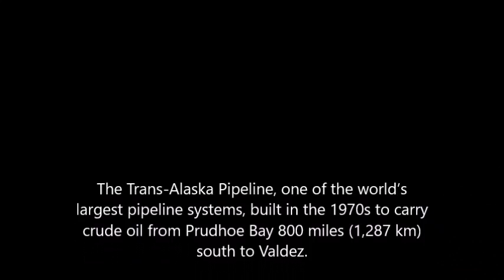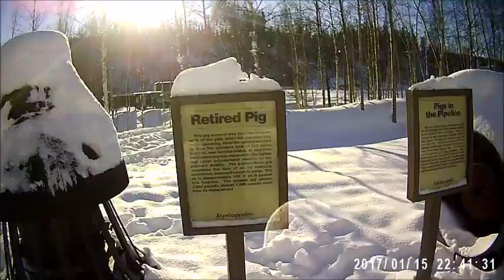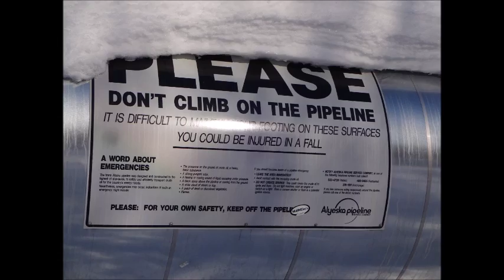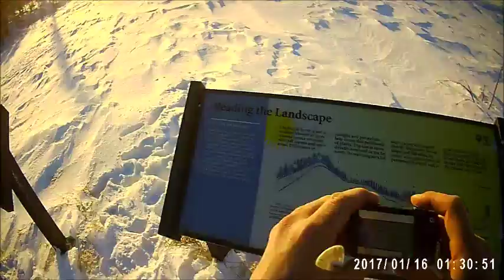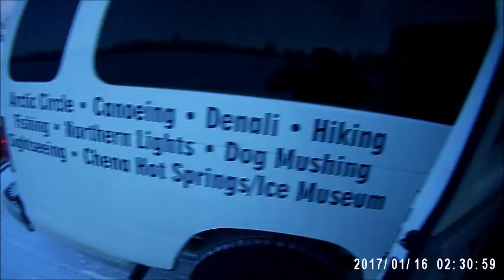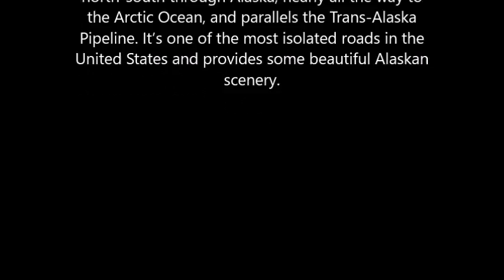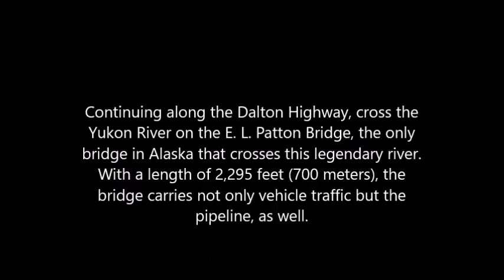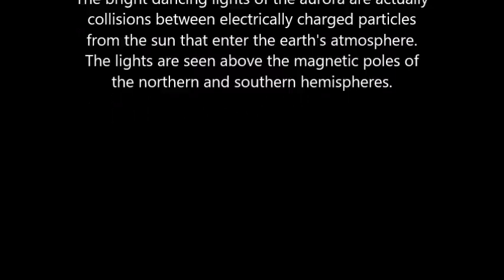The Arctic Circle tour - from Fairbanks Alaska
A video on location by Just Great Ideas - "The Adventures of Lomax"